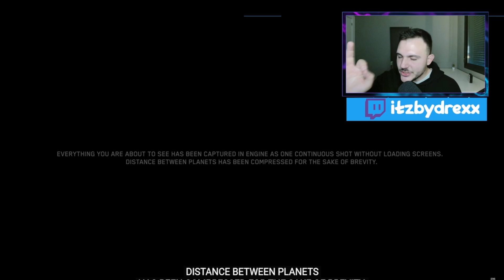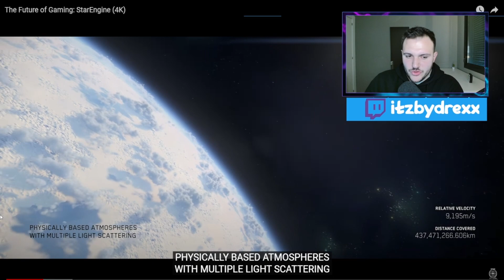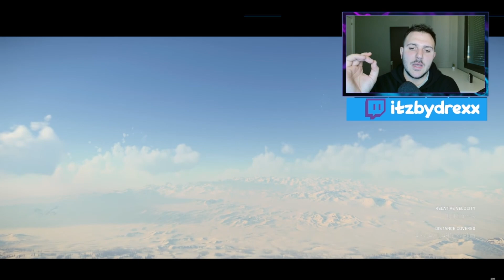EL FUTURO DEL GAMING HA LLEGADO - STAR ENGINE ES UNA AUTENTICA LOCURA TECNOLOGICA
En el día de hoy vamos a reaccionar al Star Engine, el motor de Star Citizen y a sus millones de miles de kilómetros cuadrados por recorrer.